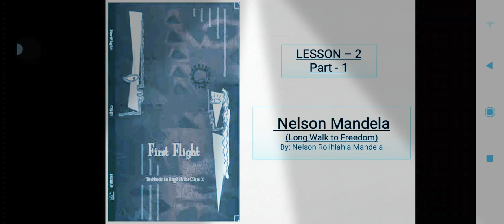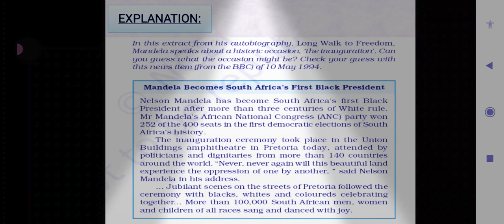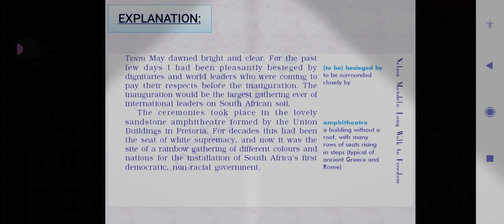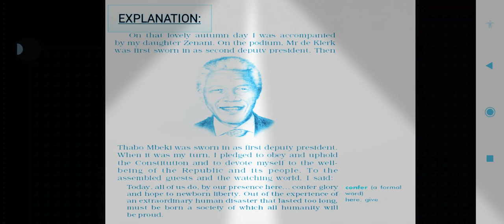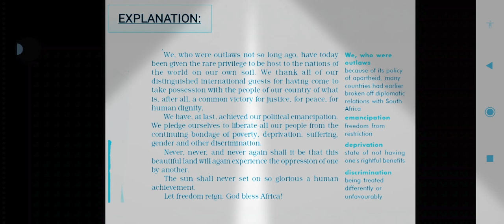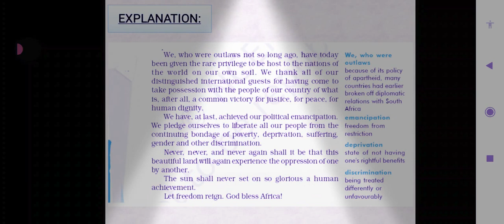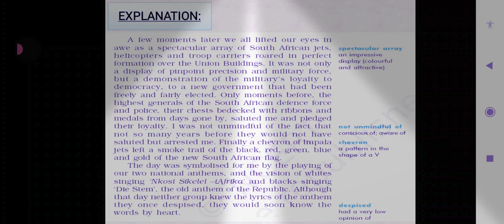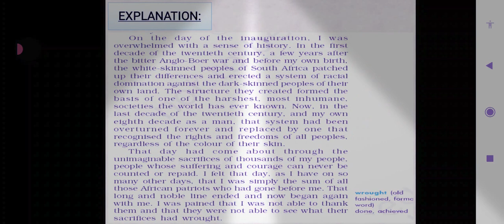Class 10 || English - First Flight || Lesson 2 || Nelson Mandela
an excerpt from Long Walk to Freedom by Nelson Rolihlahla Mandela
Explanation